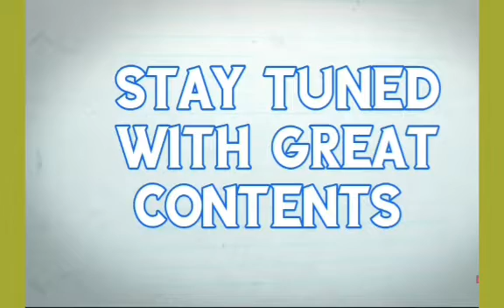I DESERVE THE SUPREME LEADERSHIP OF BIAFRA NOT NNAMDI KANU ASARI DOKUBO EXCLAIMED